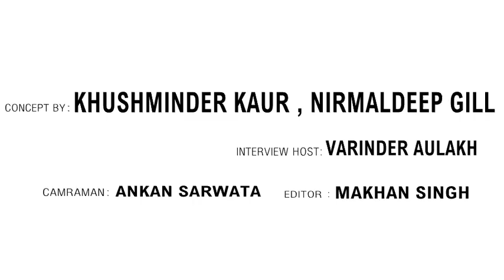ਪੁਲਿਸ ਦੇ ਰੋਲ ਚ ਖੂਬ ਜਚਦਾ ਹੈਮਨੀ ਕੁਲਾਰ#मनी कुलार An Interview With Mani Kular by Film Vaarta